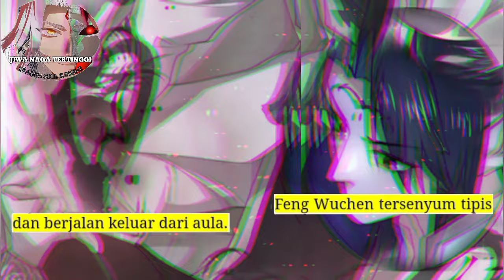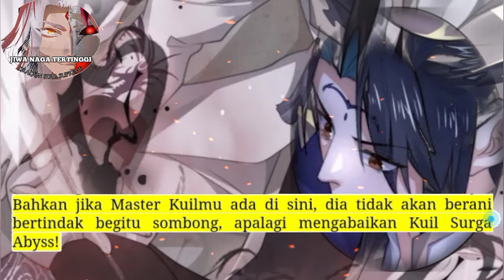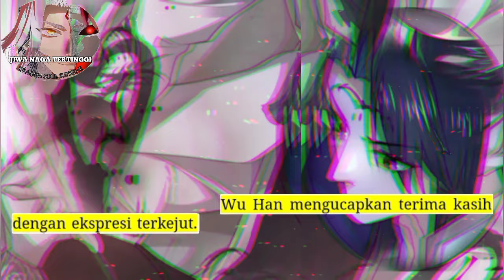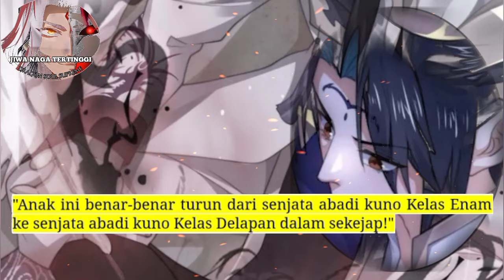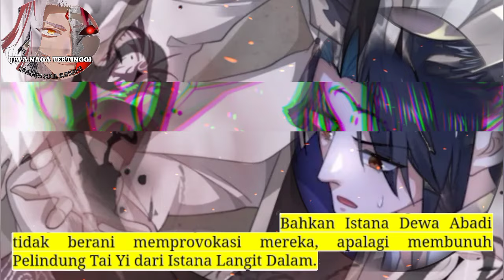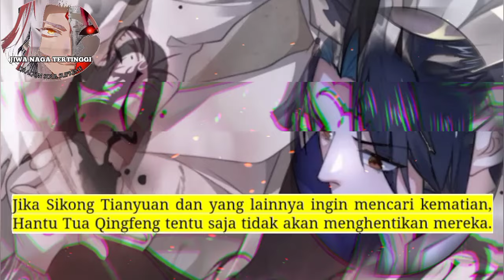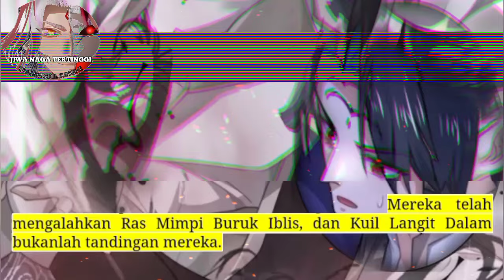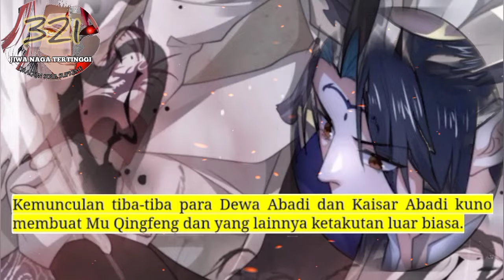Jiwa Naga Tertinggi season 321